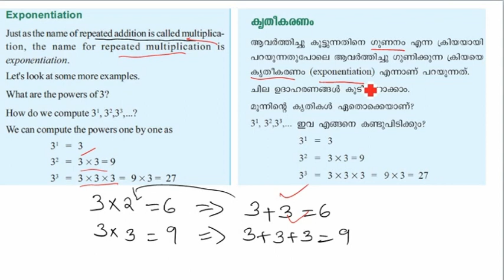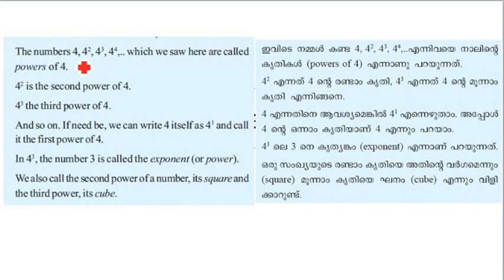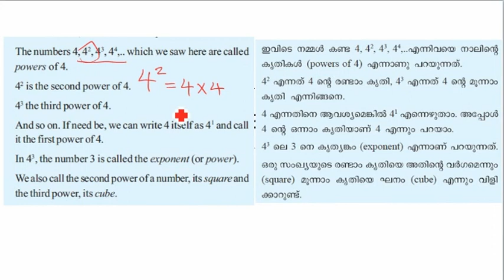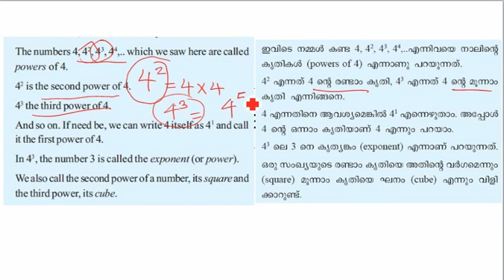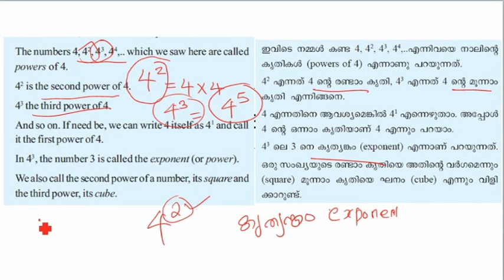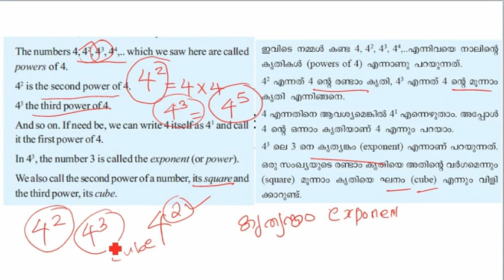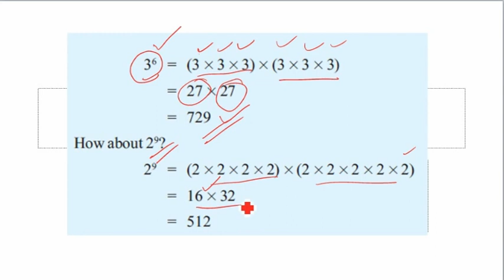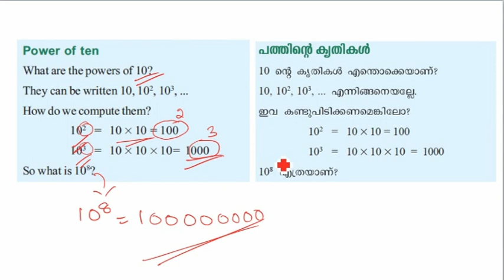Kite victers std 7 MATHS/പഠനസഹായി /CHAPTER 4/PART 1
പാഠപുസ്തകത്തിലെ ചോദ്യങ്ങൾ (ഇംഗ്ലീഷ് &മലയാളം മീഡിയം )